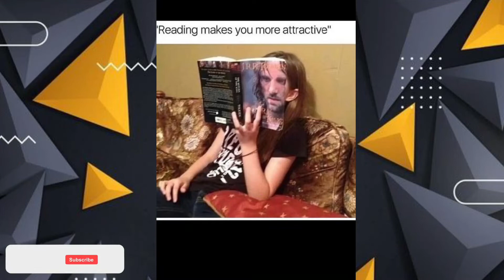video lucu bikin sakit perut 😁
videonya dijamin bikin sakit perut 🤣